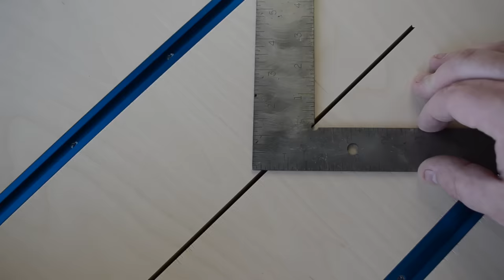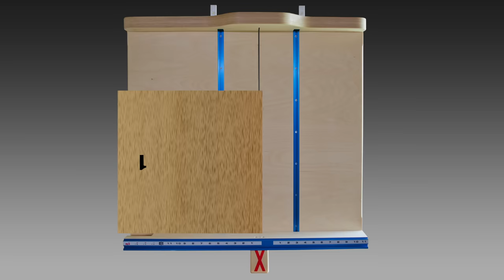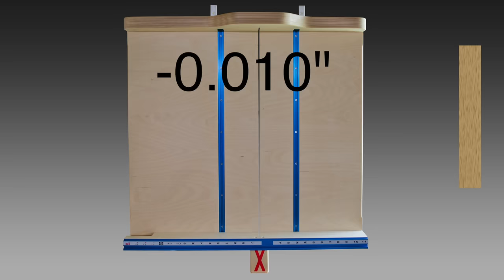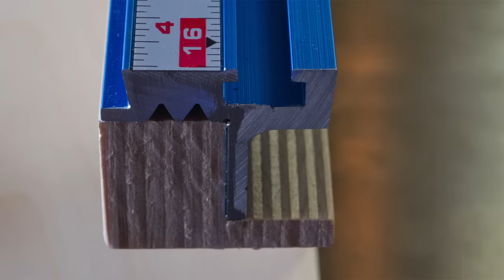Ⓕ Make A Table Saw Cross Cut / Miter Sled Combo (ep58)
Table saw cross-cut sled and miter sled all in one - if you liked this video please share it.

This is by far the best table saw crosscut and miter sled I have ever made.  Making perfect square cuts in wood and being able to make 45 degree cuts all in one table saw sled was a must for me.